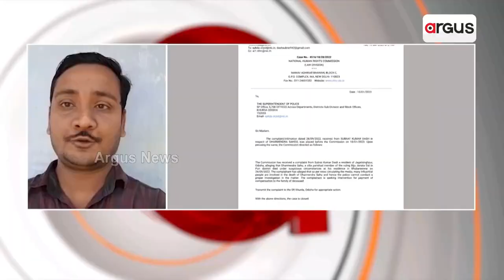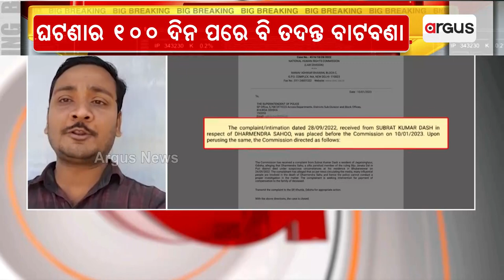NHRC Seeks Report From Khordha SP Over BJD ZP Member Dharmendra Sahu Death Case